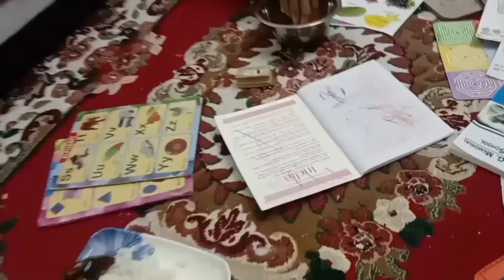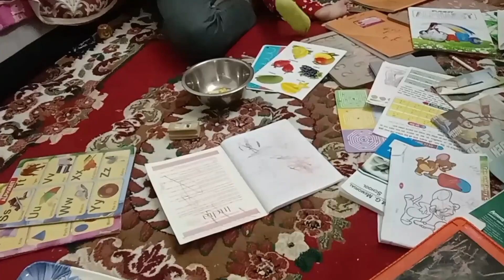Vlog69 Ramadan Vlog Day7 | Todays Special Green Juice Banayi | Mutton Prepared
Hi Viewers,

We are trying to show our whole day activity in Vlog,
If you found anything wrong, then please comments & advance sorry for that.
Thanks for your support & co-operation for our Channel Growth.